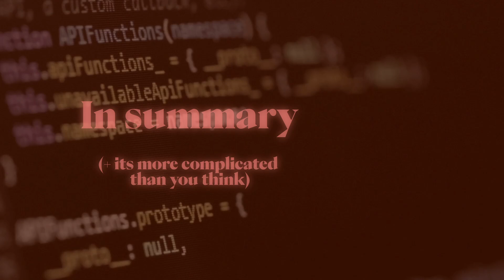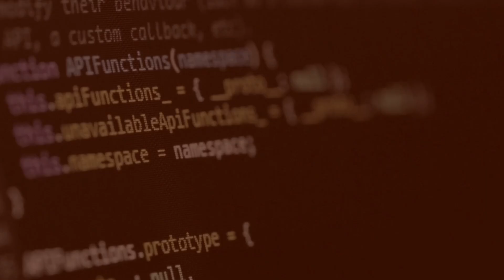What the **** is a "runtime"?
The term "runtime" can get really complicated really fast. Today I cover what runtimes are at a high level. How is this different than "runtime vs compile time"? What is a runtime system? A runtime environment? WHAT DO THEY EVEN DO?